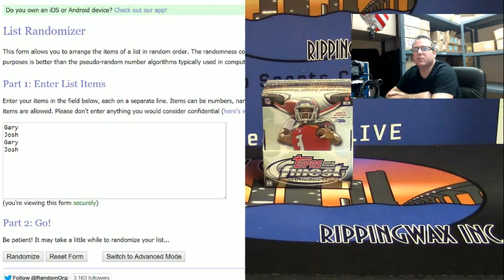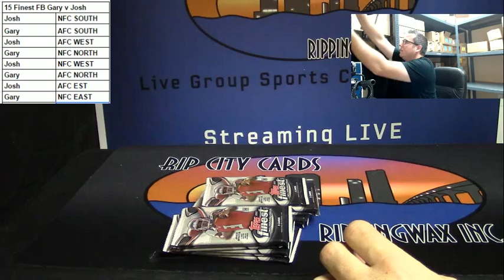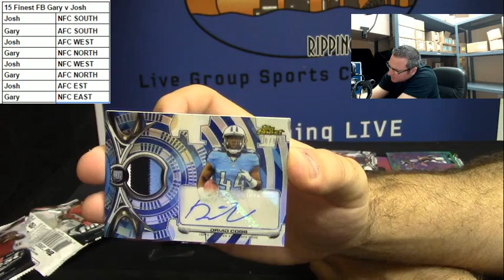2015 Topps Finest Football 1 Box Division Draft Break Josh & Gary